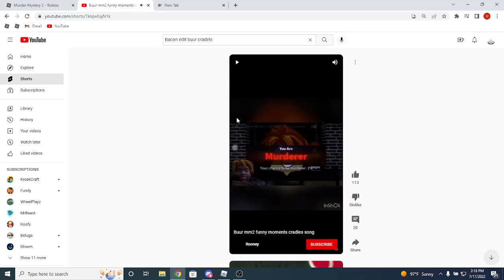When The Pro Is The Murderer